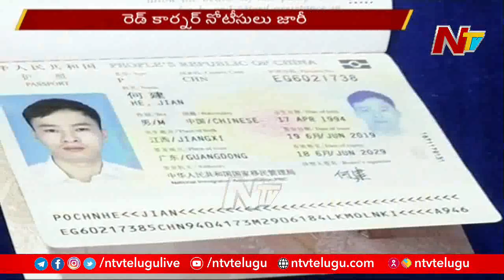Cyber Crime Police Issues Red Corner Notice On Loan Apps Management | Ntv